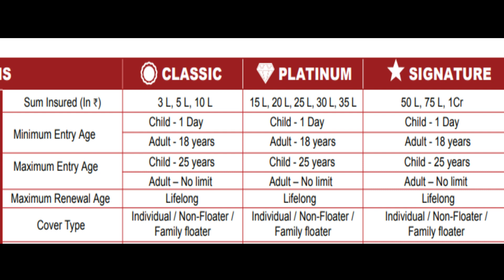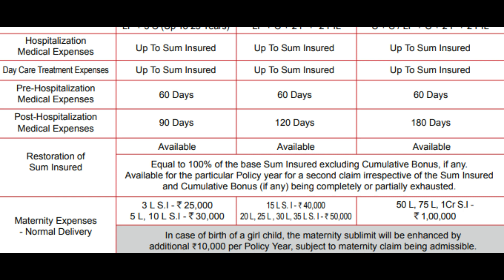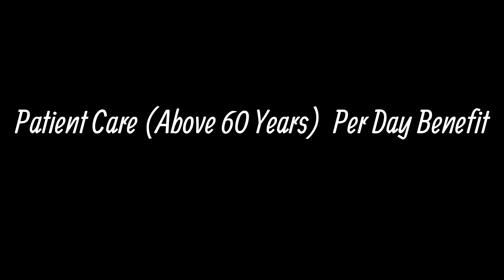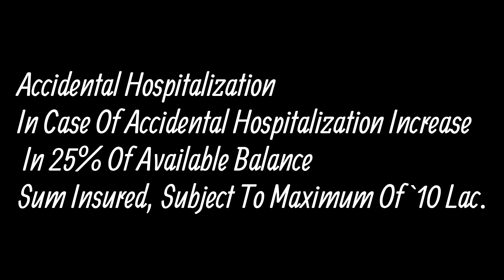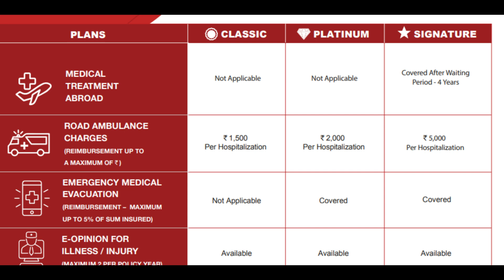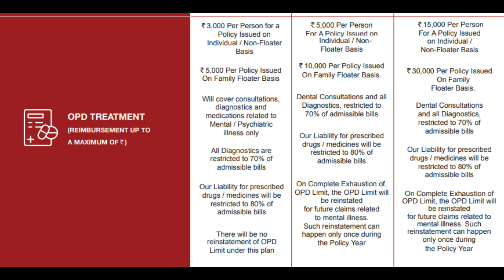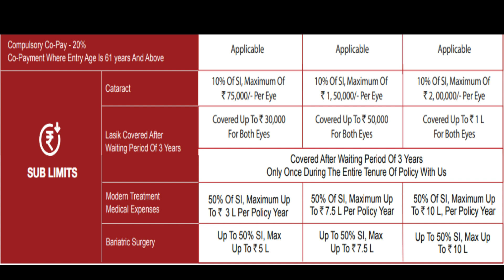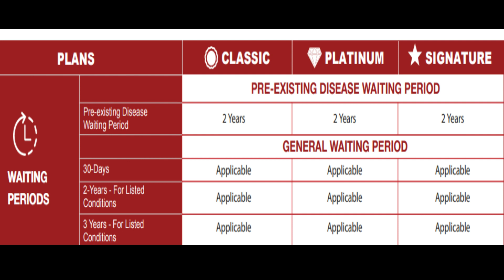Future Generali FG HEA LTH ABSOLUTE health Insurance plan. Best mediclaim plan?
Hello everyone today we are sharing  Future Generali FG HEA LTH ABSOLUTE health Insurance plan.

TO Open Mutual fund account in FundzBazar go to below link by Destop  or, Laptop.